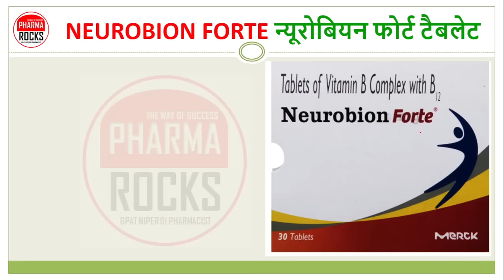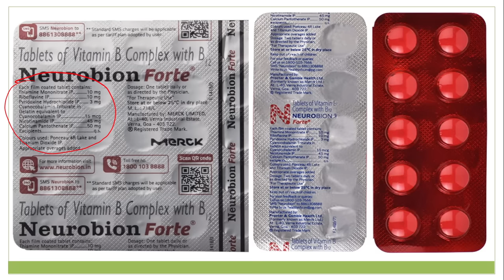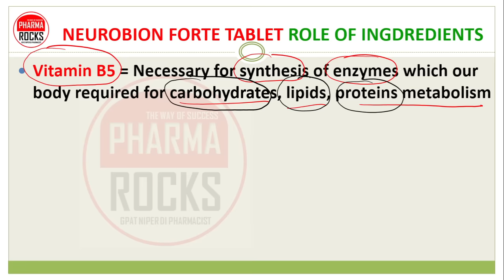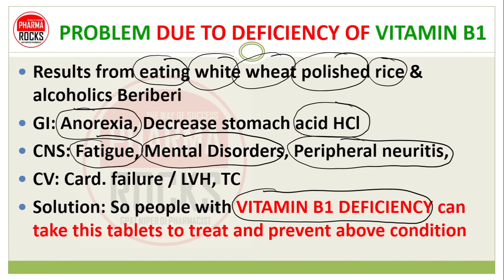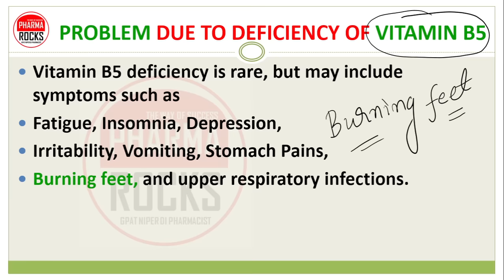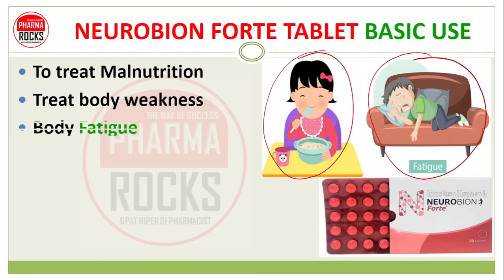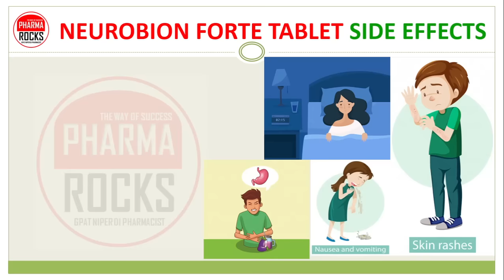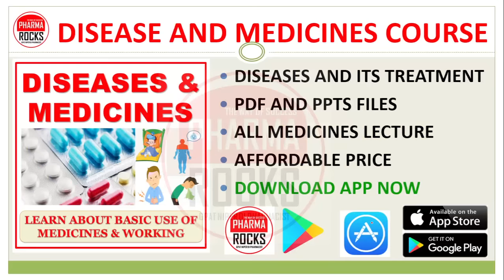NEUROBION FORTE TABLET, न्यूरोबियन फोर्ट टैबलेट, कितने दिनों तक लेनी है?, दिन में कितनी टेबलेट खाये?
ASSISTANT PROFESSOR
FOUNDER PHARMAROCKS
PHD SCOLAR (GTU AHMEDABAD)

📚 STUDY MATERIAL
👨🏼‍🏫 VIDEO LECTURE
📊 TEST SERIES

न्यूरोबियन फोर्ट टैबलेट,
न्यूरोबियन फोर्ट टैबलेट कितने दिनों तक लेनी है?,
न्यूरोबियन फोर्ट टैबलेट दिन में कितनी टेबलेट खाये?

कमजोर न्यूरॉन के लिए दवा,
शरीर में कमजोरी की दवा,
स्वस्थ न्यूरॉन दवा,
विटामिन बी12 की कमी,
मधुमेही न्यूरोपैथी,
परिधीय न्यूरोपैथी,
मेगालोब्लास्टिक अनीमिया,
लो एचबी और लो आरबीसी,
तंत्रिका विकार,
स्नायु दोष,
शरीर की थकान और कमजोरी का इलाज,
दवा रक्त कोशिकाओं को बनाने में मदद करती है,
लो ब्लड काउंट की दवा,
कम आरबीसी के लिए दवा,
लो एचबी की दवा,
ऑप्टिक तंत्रिका के लिए दवा,
ऑप्टिक तंत्रिका की स्वस्थता,
तंत्रिका विकारों का इलाज उपचार,
हमारे तंत्रिका तंत्र के स्वस्थ कार्य के लिए दवा

मेकोबालामाइन 1500 एमसीजी (विटामिन बी12),
विटामिन बी12 की गोली,
मेकोबालामाइन 1500 एमसीजी टैबलेट,
मेकोबलामाइन टैबलेट,
न्यूरोबियन फोर्ट टैबलेट,
विटामिन बी12 की कमी की गोली,
न्यूरॉन कोशिकाओं के लिए दवा,